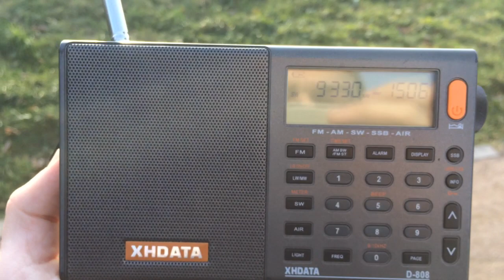WBCQ 9330 kHz beam to Central America, back wave in Moscow, October 26 2021